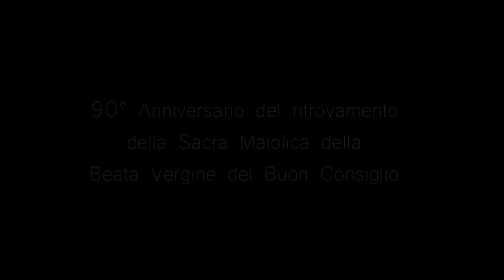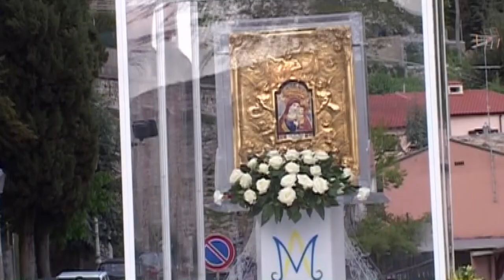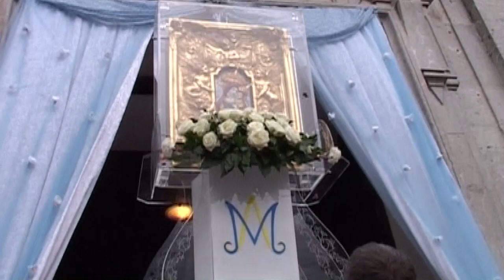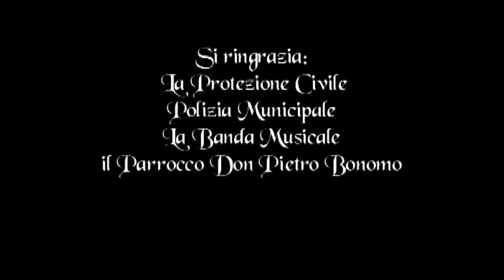90° Salita del Quadro del Buon Consiglio nella Chiesa Cattedrale-Frigento (Av)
08 Maggio 2010 - Salita del Quadro della Beata Vergine del Buon Consiglio nella Chiesa Cattedrale in occasione della Festa del 90° Anniversario del Ritrovamento della Sacra Maiolica  "B.V. del Buon Consiglio" in Frigento (Av)